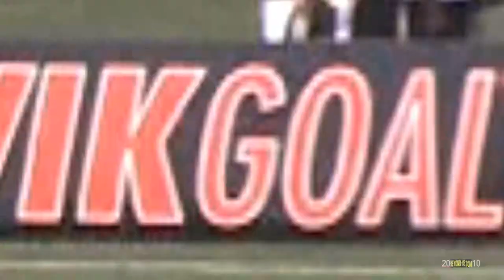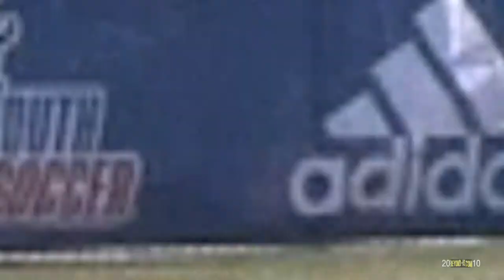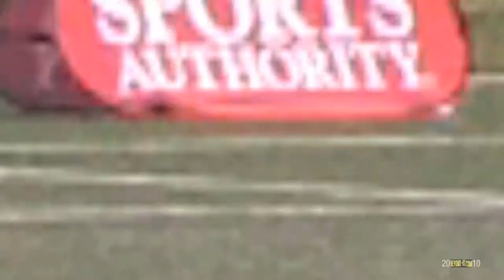USYSA Nationals U17 Goalie Kevin Quintana 2010 Highlights Soccer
USYSA Nationals U17 Goalie Kevin Quintana 2010 Highlights Soccer Golden Glove winner. Kevin graduates in 2011. Kevin plays for the National Championship winning U17 Alpharetta Ambush.